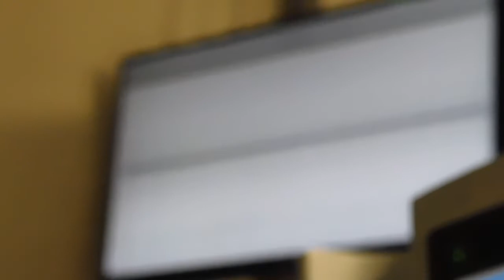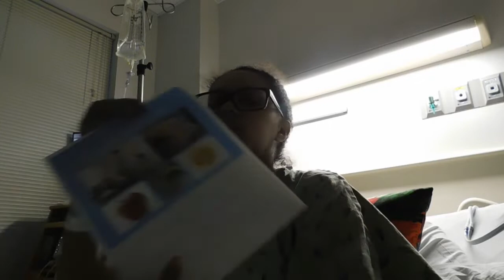BIRTH VLOG PART 1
COME AND SEE HOW IT STARTED WITH US BRINGING IN THE 5TH MATUA TO THE WORLD.